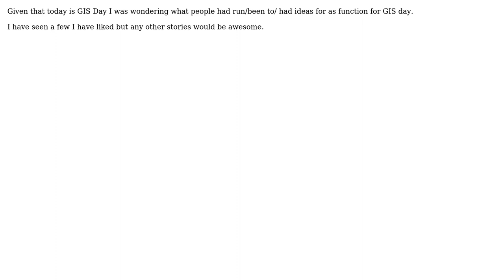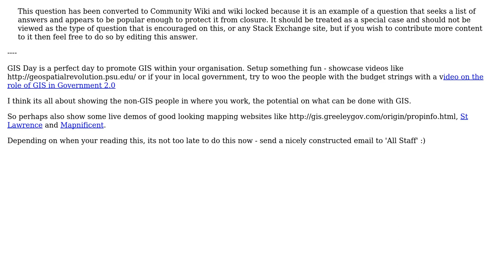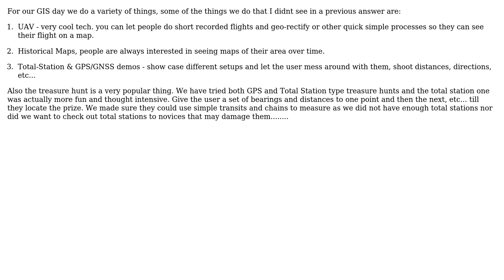GIS: GIS Day function ideas? (5 Solutions!!)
GIS: GIS Day function ideas?

With thanks & praise to God, and with thanks to the many people who have made this project possible! | Content (except music & images) licensed under CC BY-SA | Music | Images & others | With thanks to user PolyGeo user Mark Ireland user jakc user Epic user ed.hank user dassouki user Chad Cooper user CDBrown and the Stack Exchange Network Trademarks are property of their respective owners. You are responsible for your own actions.